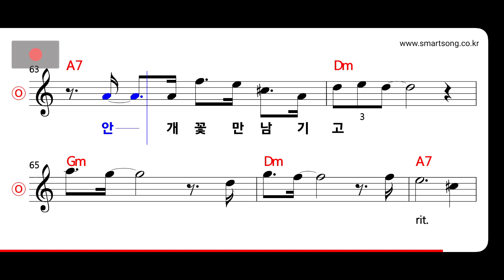조덕배 - 안개꽃을 든 여인 (Capo 2) MR